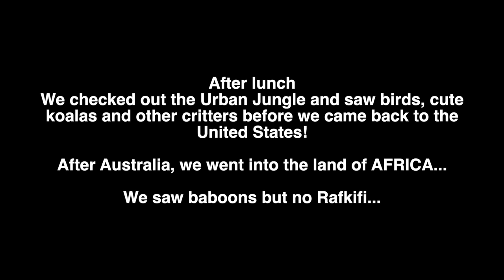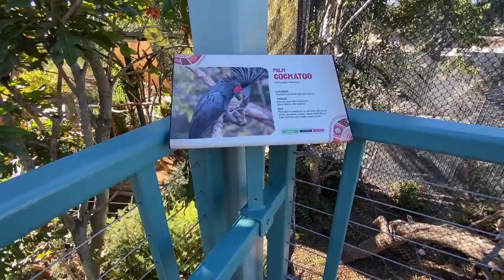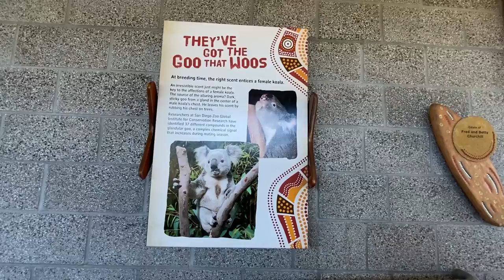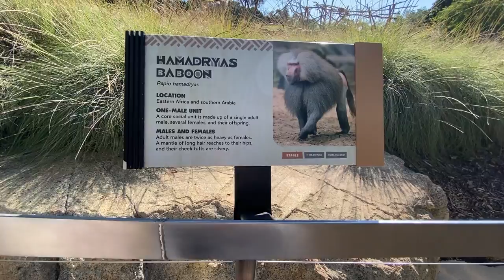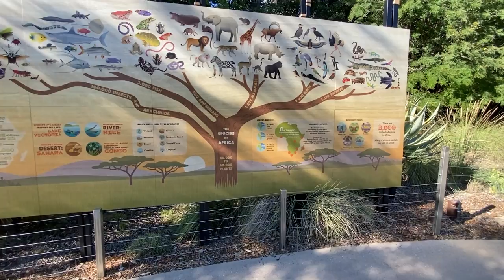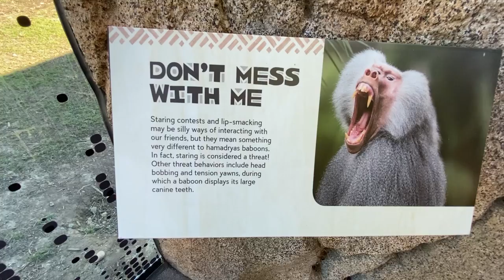Jeff and Erika San Diego Adventure 2021 Day 1: San Diego Zoo: Part 3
Jeff and Erika San Diego Adventure 2021 Day 1: San Diego Zoo: Part 3...2day, we explore the urban jungle and a bit of Africa...We see cute koalas, birds, and baboons...

Follow Me

Skype
IntheLifeofJeff